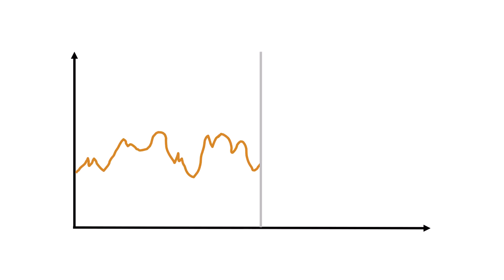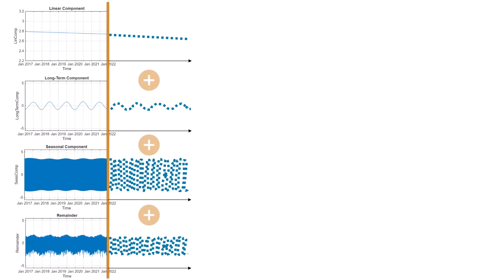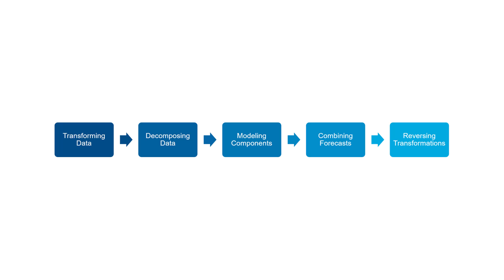Data-Driven Forecasting for Sustainability | edX Course Overview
Want to apply data analysis and forecasting skills to solve real-world sustainability challenges? This course uses MATLAB to analyze environmental data, build forecasting models, and generate actionable insights for energy, climate, and resource planning.

What you’ll learn:
- How to process and visualize sustainability-related datasets
- Techniques for building and validating forecasting models in MATLAB
- Practical skills for predicting future trends in energy use, emissions, and more
- Applications of data-driven decision-making in sustainability and environmental science

Whether you’re a professional, student, or researcher, this course gives you hands-on experience applying MATLAB to address critical global challenges. No prior MATLAB experience is required.

- Build skills in sustainability analytics and forecasting
- Learn tools widely used by engineers and scientists worldwide
- Gain practical experience with MATLAB for data analysis and modeling
- Earn a certificate from edX to showcase your skills

Ready to start forecasting a more sustainable future?